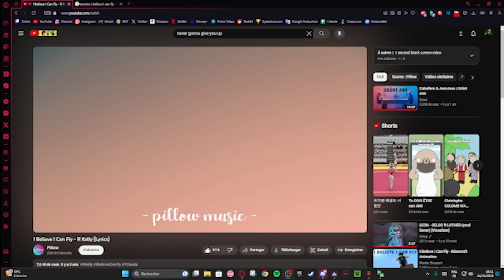Celeste | Leviathan's Wallbounce Trial [FC] while singing "I Believe I Can Fly"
Je pense que je peux voler